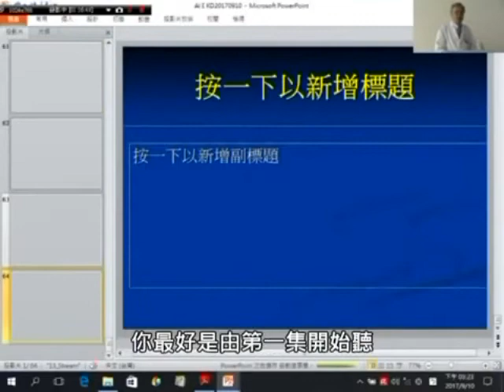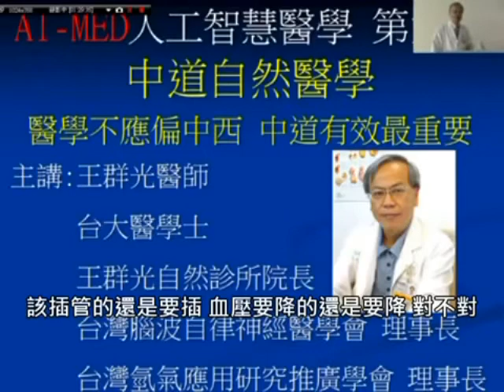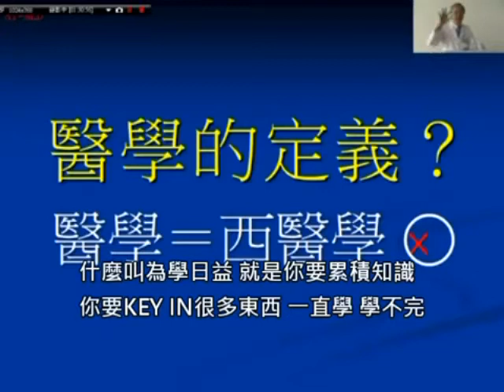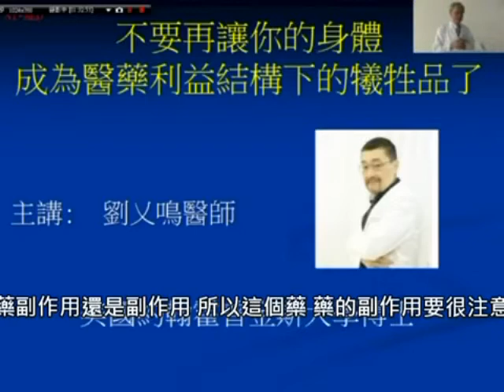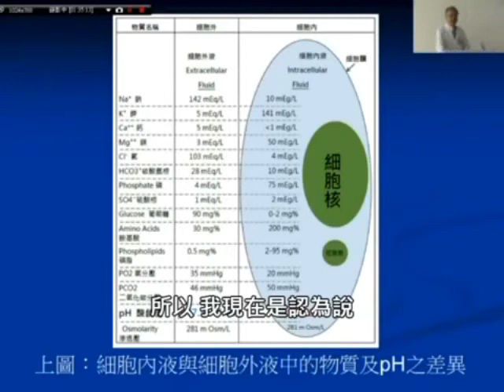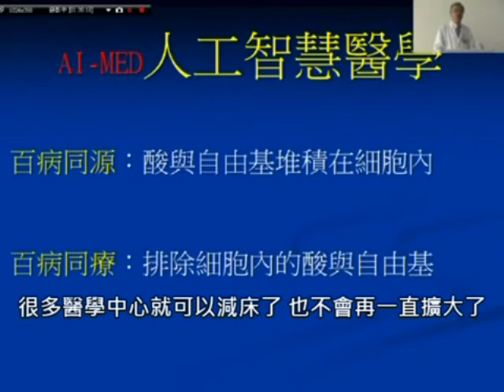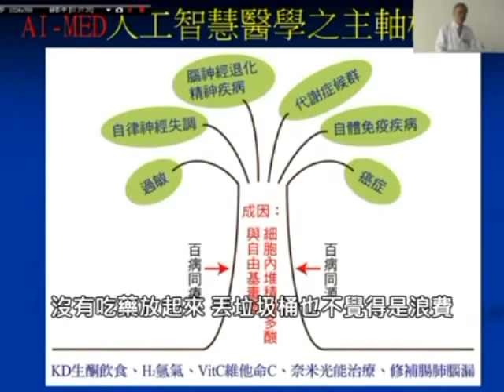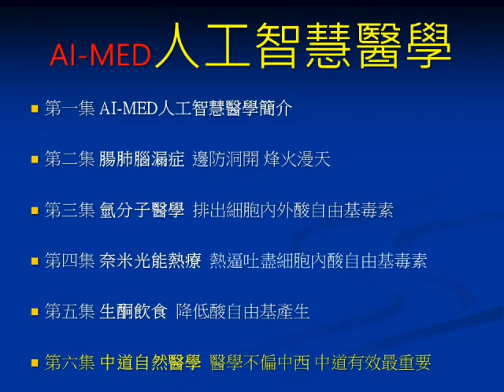AI MED人工智慧醫學 第六集 中道自然醫學 醫學不偏中西 中道有效最重要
院址：台北市羅斯福路三段271號10樓之1
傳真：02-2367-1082